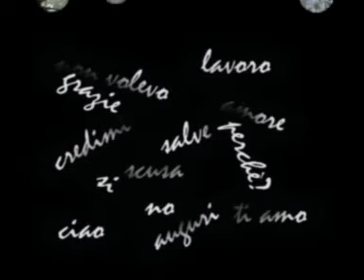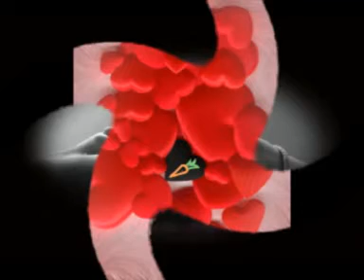A TE LORENZO JOVANOTTI CHERUBINI VIDEO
PER RINGRAZIARE QUESTO GRANDE CANTANTE. GRAZIE!!! PER QUESTO INNO ALL'AMORE E ALLA VITA